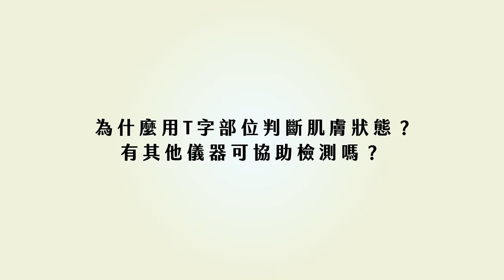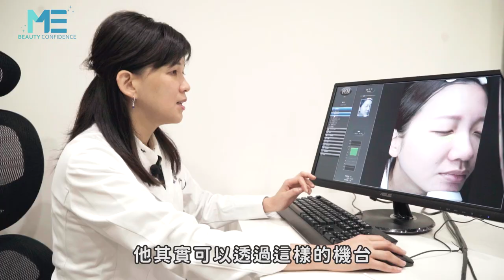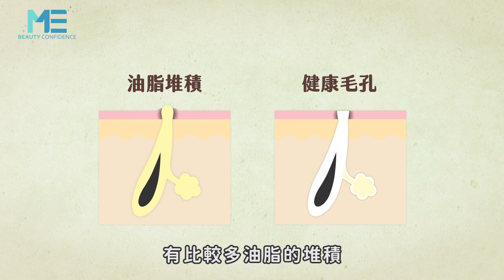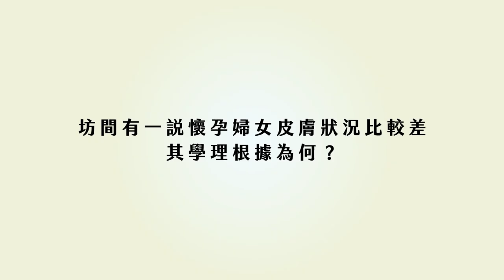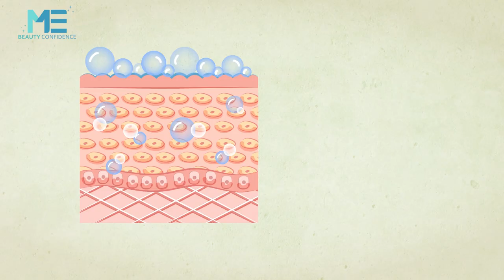皮膚｜膚質利器大公開 檢測保養不再有死角 ft.皮膚科黃毓雅醫師【ME美醫誌】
膚質一共分成五大類型，你是哪一種呢？黃毓雅醫師表示，膚質分為油性、乾性、中性、混合性及敏感性，其中有一半以上的民眾都具有敏感性的肌膚，也就是在一些外在因素的接觸下，皮膚容易引起不適，而中性肌膚則是最棒的膚質，若已經是敏感性皮膚的民眾該如何是好？還可以改變皮膚的潛在狀況嗎？跟著黃毓雅醫師的保養撇步，讓皮膚狀況得到更好的改善吧！

各節重點：
00:14 膚質分類：油性肌膚、乾性肌膚、中性肌膚、敏感性肌膚、混合性肌膚
00:34 不同皮膚的狀況
01:46 T字判定出油與visia皮膚檢測儀器的輔助
02:55 敏感性與混和性皮膚的比較
03:59 台灣環境該如何保養臉部
04:47 懷孕與皮膚變差的關係
05:42 不同的膚質彼此間是否會轉換
06:40 保養皮膚的頻率
06:58 不同膚質與雷射的效果：飛梭雷射、淨膚雷射
08:00 醫師的皮膚保養小醫囑

延伸閱讀：
皮膚｜冬天「約泡」請小心！醫師教你泡湯不踩雷 ft.皮膚科鄭嵐心醫師【ME美醫誌】
抽脂｜細節看出脂肪槍優勢 老化靠自體脂肪填充＋音波拉提 ft.整形外科周杰醫師【ME美醫誌】